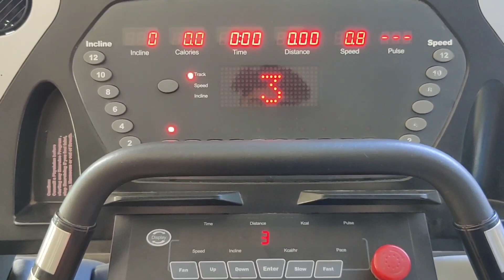BEGINNERS WORKOUT PLAN IN Telugu ✊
series ( 2 )

   The  video covers everything beginners need to know ( what to do at the gym and  what not to do at the gym , and how to prepare yourself for the workout at the gym 💪 do watch video full and don't forget to ( like , share and subscribe guys )

For measure your food quantity to count your calories , then pakka in ur kitchen this product helps you

love you guys tq for watching video ❤️